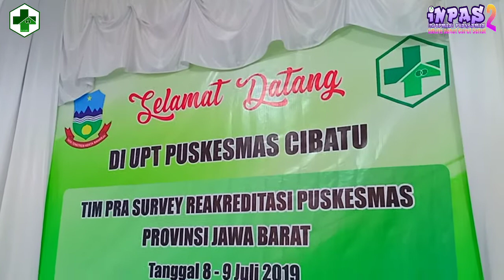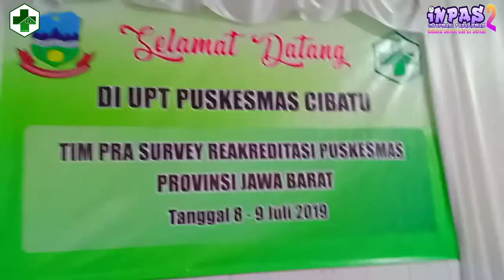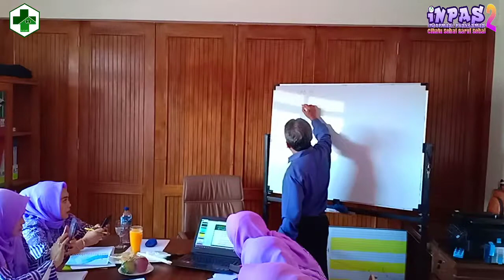PRA SURVEY REAKREDITASI~UPT Puskesmas Cibatu Garut